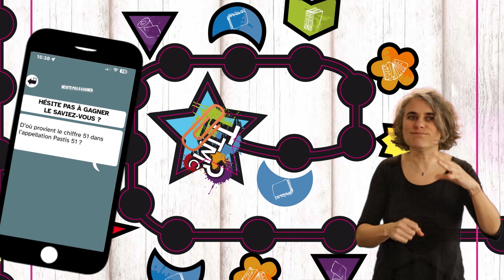TTMC Access : les règles du jeu